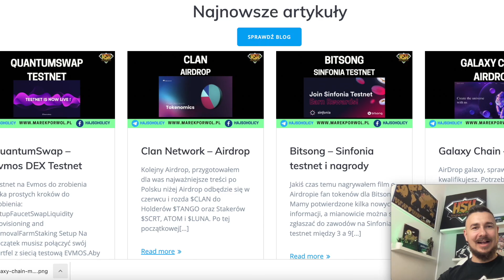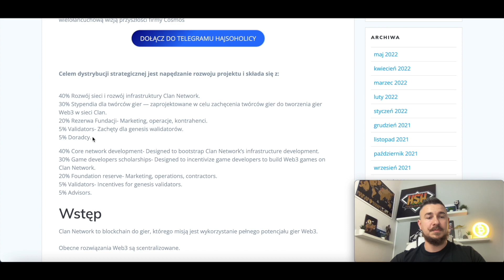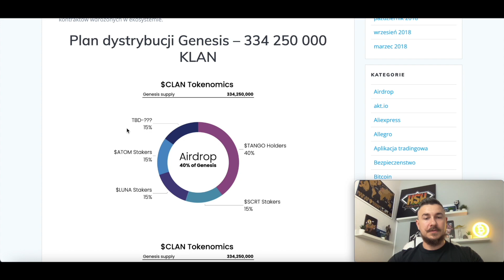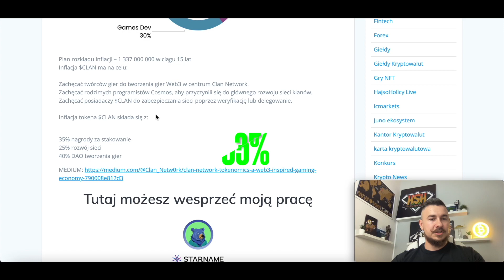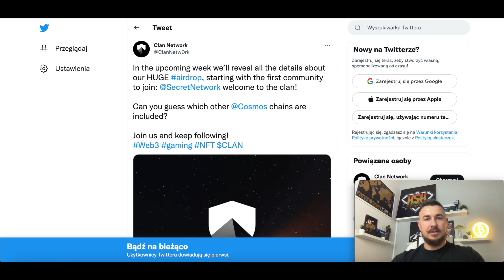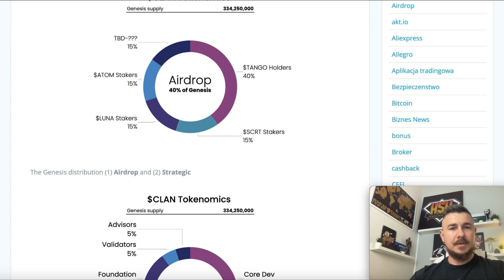CLAN - Airdrop zapowiedź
Dziękuje też, że korzystacie z moich linków referencyjnych i promocji, które udostępniam.

Zależy mi, aby ruszyć markę kawy „Dobra Kawa” więc wpadłem na pomysł 😃
Jeśli informację, które przekazuje są dla ciebie pomocne i użyteczne zarobiłeś dzięki moim wskazówkom i chciałbyś podziękować za moją pracę, zamów po prostu sobie, albo komuś w prezencie kawę i podziel się opinią :)

Szukasz darmowej kasy? Zapraszam

Trzymaj swoje kryptowaluty w bezpiecznym miejscu:
Doceniasz moja prace? Tutaj mozesz mi podziekowac

LUNA/UST: terra180cc6mce20qjxqdf0r7u0k8agfwzkgcs6jjn8d

WAVES: 3PFs2Jhk8Xa3STysoxtV8ezXUbw9afDu8qf